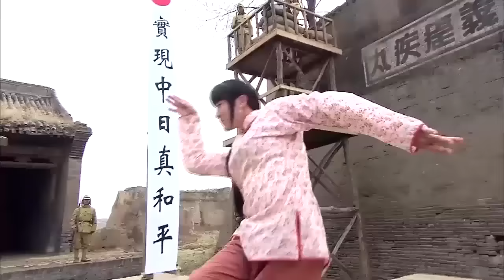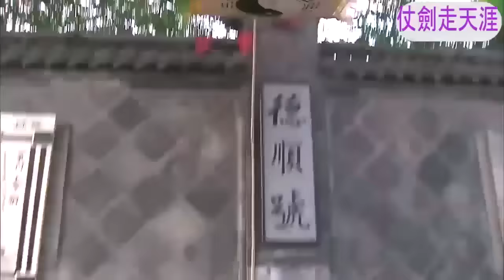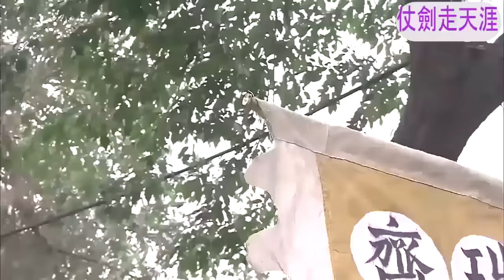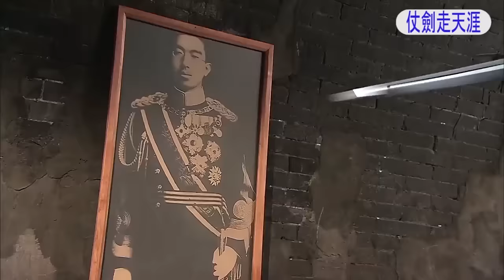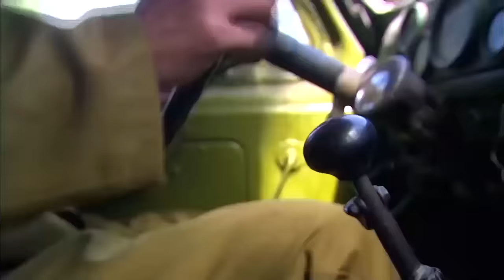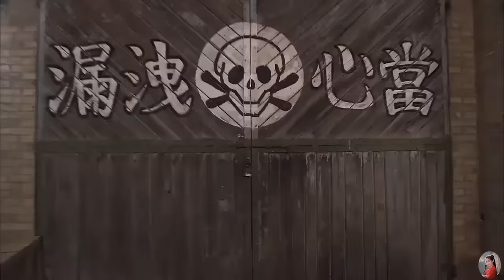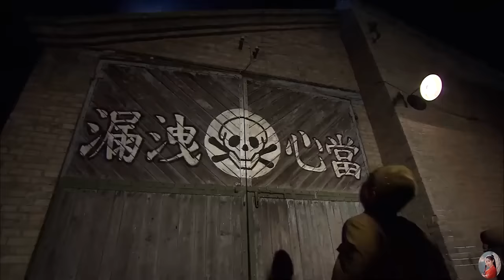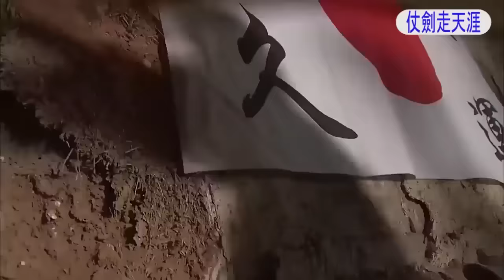抗日功夫電影！日本武術對峙中國功夫！🔥 功夫 | Kung Fu